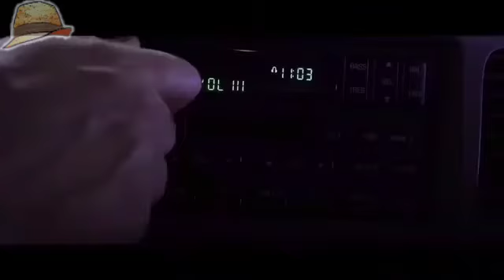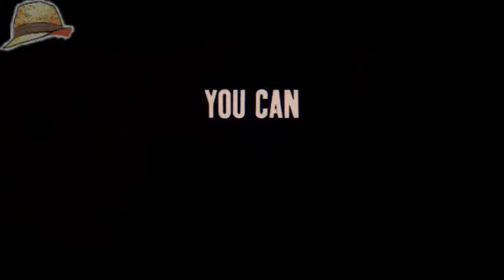THE STRANGERS: PREY AT NIGHT MOVIE REVIEW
Well this was a. guilty pressure
Here's my review for Strangers: Prey At Night

•DOWNLOAD & FOLLOW me on the STARDUST APP & Potentially Get Featured In An Upcoming Video!!!